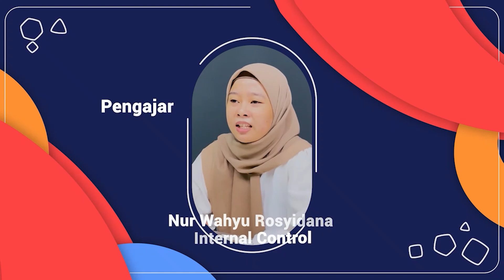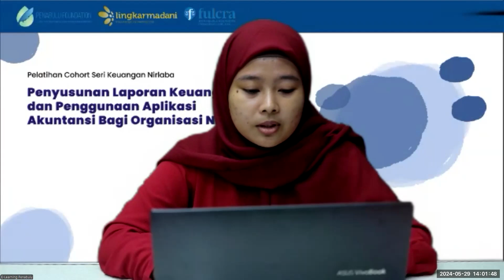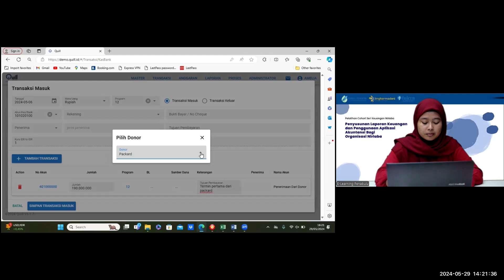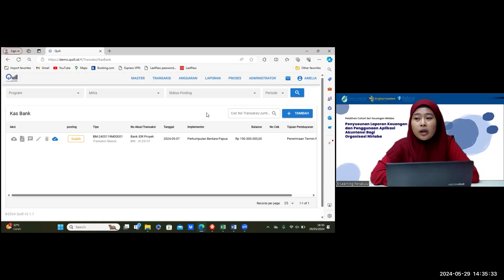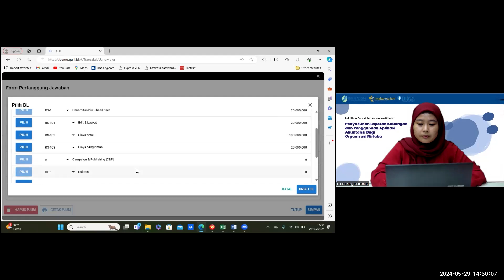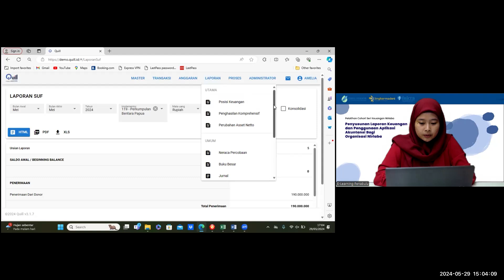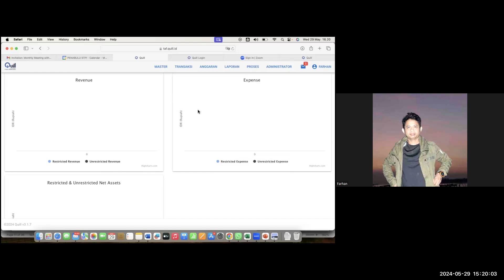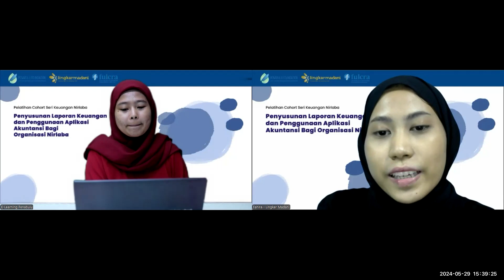[Pelatihan Cohort] Keuangan Nirlaba Sesi 2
Lingkar Madani menyelenggarakan pelatihan Cohort Seri Keuangan Nirlaba dengan 2 sesi pada bulan Mei, yang akan berlanjut ke bulan berikutnya. Sebelum pelatihan dimulai, peserta diharuskan untuk berkomitmen untuk mengikuti seluruh rangkaian sesi. Seri pelatihan cohort ini telah dipersiapkan oleh tim narasumber untuk memberikan pemahaman yang mudah dan tepat kepada mitra. Tujuannya tidak hanya agar lembaga nirlaba menjadi transparan dan akuntabel, tetapi juga efisien dalam penggunaan sumber daya. Kecermatan dan pemahaman dari seorang pembuat laporan keuangan sangatlah penting karena dapat memengaruhi keputusan pendonor untuk bekerja sama atau tidak.

Pada sesi pertama, tanggal 22 Mei 2024, peserta diajak untuk mempelajari "Pemahaman Akuntansi Dasar" dalam penyusunan laporan keuangan lembaga nirlaba sesuai dengan ISAK 35. Narasumber, Naily Mardiana, S.Sos, S.Ak., Konsultan Manajemen Keuangan dari Fulcra, menjelaskan perbedaan antara lembaga profit dan nonprofit dalam beberapa aspek, seperti modal pendirian, tujuan pendirian, karakteristik sumber dana, format laporan keuangan, dasar pelaporan keuangan, dan perlakuan akuntansi.

Sesi kedua, yang diselenggarakan pada tanggal 29 Mei 2024, membahas tentang "Penyusunan Laporan Keuangan dan Penggunaan Aplikasi Akuntansi bagi Organisasi Nirlaba". Pelatihan tidak hanya membahas manfaat penggunaan aplikasi akuntansi, tetapi juga memberikan panduan praktis tentang cara penggunaannya. Farhan dari Fulcra memperkenalkan aplikasi Quill kepada peserta.

Quill adalah aplikasi web akuntansi untuk entitas nirlaba yang memudahkan pengelolaan keuangan organisasi sesuai dengan ISAK 35. Aplikasi ini dapat diakses melalui browser tanpa perlu membeli perangkat lunaknya, serta dapat digunakan di berbagai perangkat seperti laptop, tablet, dan ponsel. Desain aplikasi ini disesuaikan untuk berbagai jenis organisasi nirlaba dengan rutinitas yang unik. Jika tertarik untuk mengetahui cara penggunaannya, Anda dapat menyaksikan video di bawah ini.